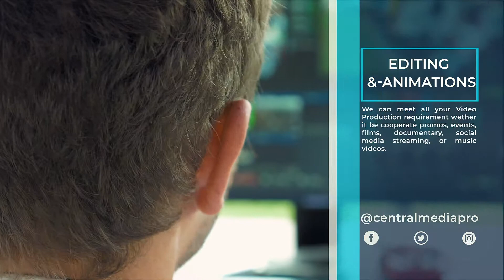CENTRAL MEDIA PRODUCTION AND SERVICES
Video Production in Europe.